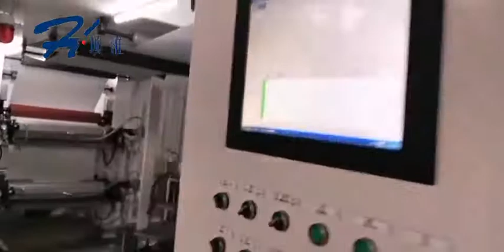4 Colors High Speed Stack Type Flexographic Printing Machine